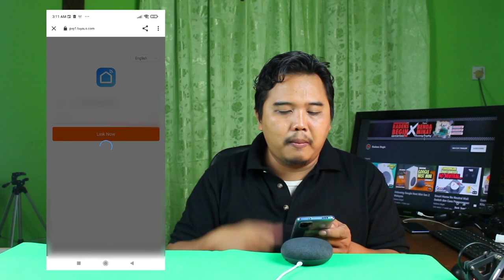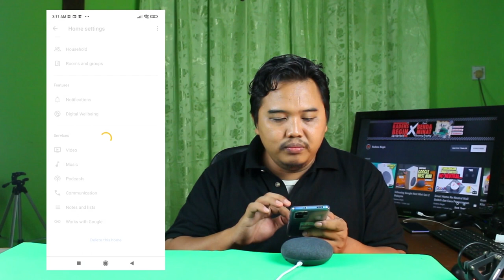Smart Life Malaysia Setup Google Home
Selamat Hari Raya Aidil Adha gaisss

Aku baru nak mulakan projeck Google Home Assistant Di rumah.
kalau korang berminat meh ikut dan tonton perkembangan dari masa ke semasa perkembangan dan info2x terkini mengenai GOOGLE dan teknologinye di dalam video-video aku. Untuk Perkongsian Kali ini aku nak buat Smart Home Beginner Guide Setup Google Home dan Smart Life Application khas untuk rakyat malaysia dan sedikit sebanyak info kegunaannya.

bagi teman2x yang baru beli rumah tu wajib tengok